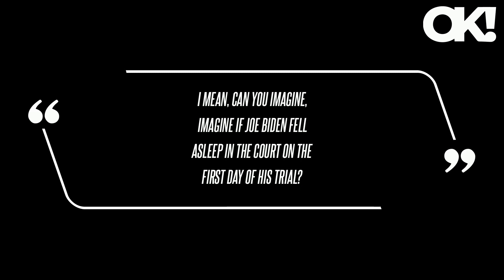Sleepy Don Is Back: Donald Trump Had to Be 'Jolted Awake' by Attorney During Hush Money Trial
On Monday, the trial resumed with opening arguments, and time permitting, testimony from National Enquirer publisher David Pecker, who was allegedly involved in numerous "catch-and-kill" schemes, meaning he bought stories to cover up for Trump, 77.